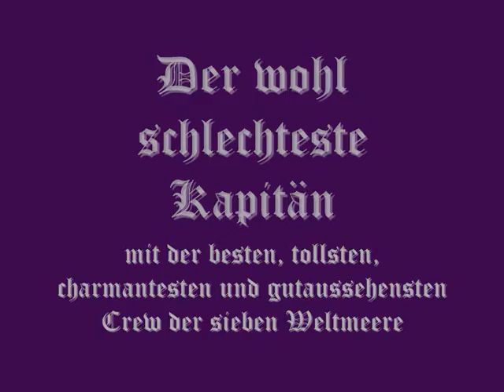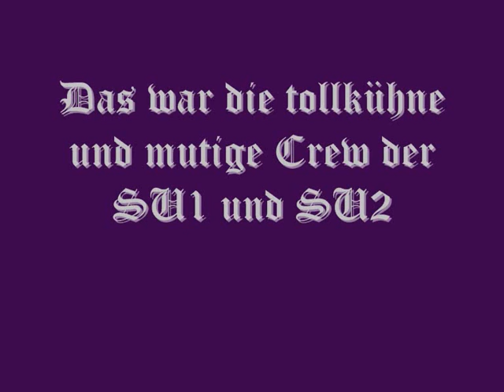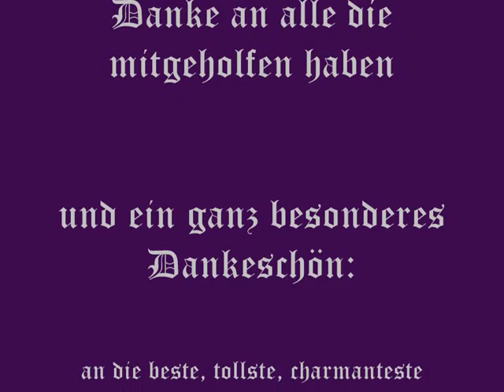The Pirates of the Gelbbach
Regina, Lena, Steffie und Tobi laufen auf grund auf dem Gelbbach